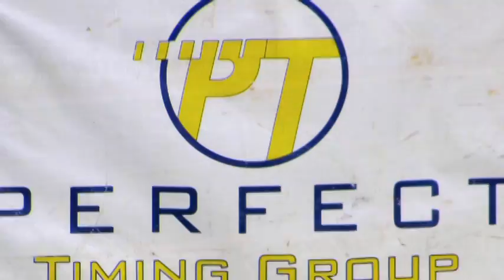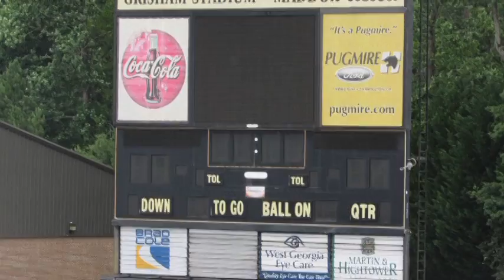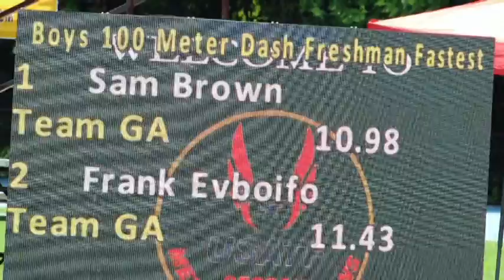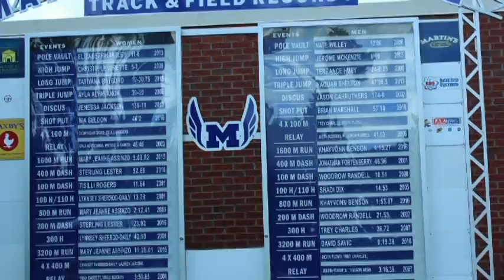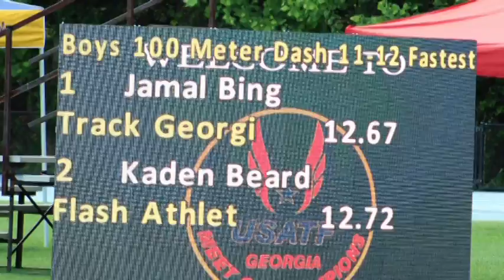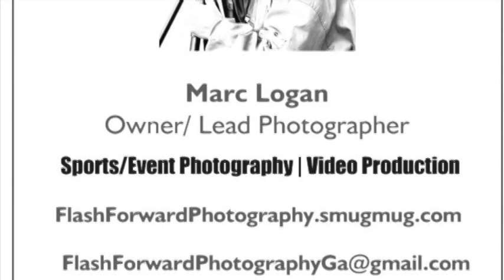2017 Georgia USATF Season Video